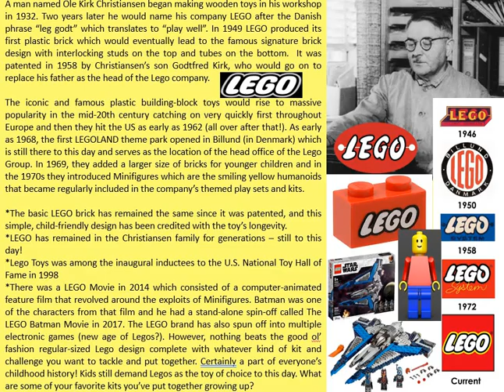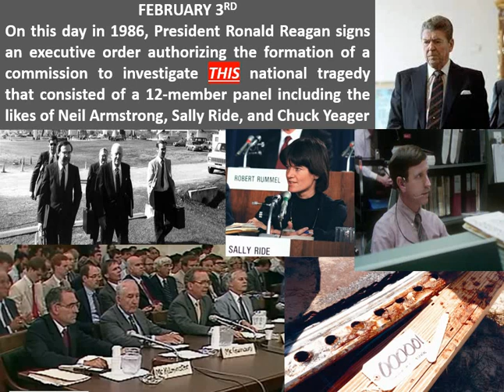Trivia 2 3 23